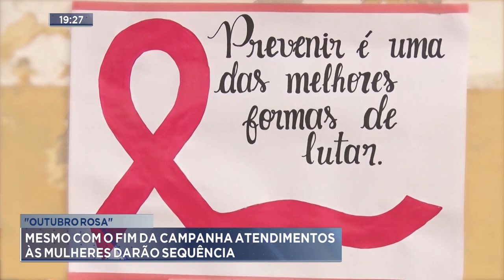"Outubro Rosa": Mesmo com o Fim da Campanha Atendimentos às Mulheres darão Sequência.